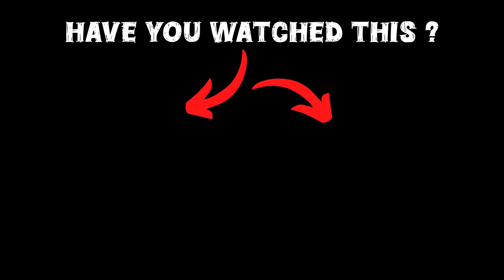GTA 5: Franklin & Shinchan Survived Biggest Zombie Attack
🎮𝑮𝑨𝑴𝑰𝑵𝑮 𝑺𝑬𝑻𝑼𝑷

gta 5
shinchan
franklin
dudesirgaming
game therapist
trending
viral
gaming